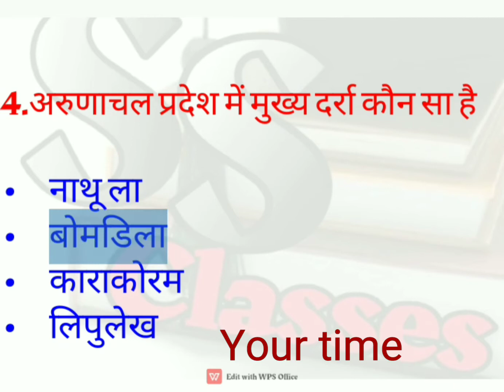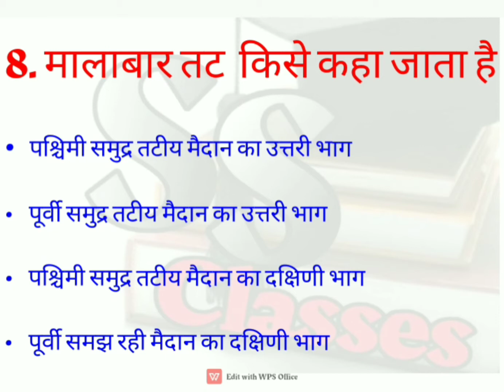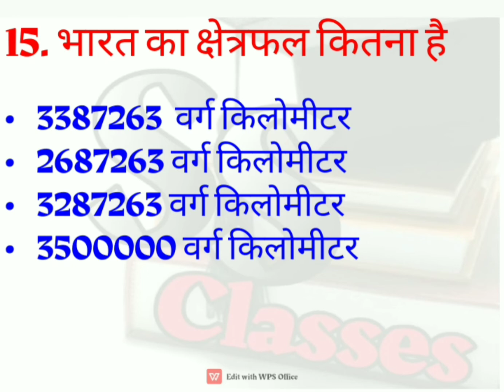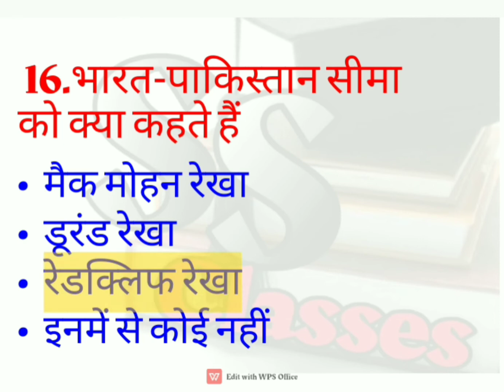भारत का सामान्य परिचय ||geography10class|| NCERT 10 For comptative exam Charkhari mahoba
Bharat ka samanya parichay *
Geography class 10

Join teligram group to download pdfQuadratic equation class 10||class 10 chapter 4||Quadratic equation chapter/concepts /formula ||class 10 chapter 4 quadratic equaction @SS_Classes ncert _math _10.

@SS_Classes ncert _math _10
ssrajpoot maths

CSAT_PCS USE*